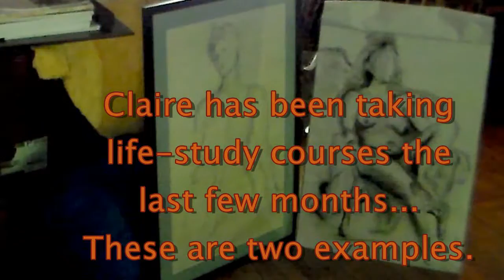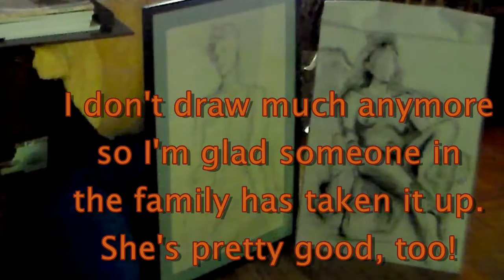Improv - Life Studies by Bear (2016Aug05)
Improv - Life Studies by Bear